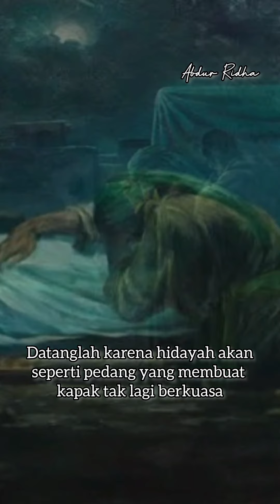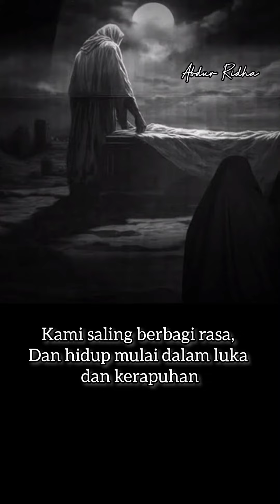ungkapan keadaan Rasulullah atas wafatnya Sayyidah Khadijah Al Kubra